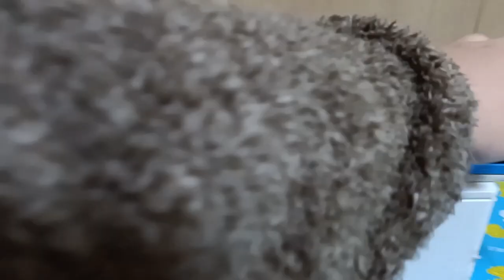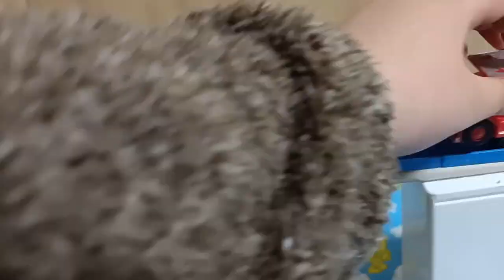Thomas & Friends World's Strongest Engine 1036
Pixelland